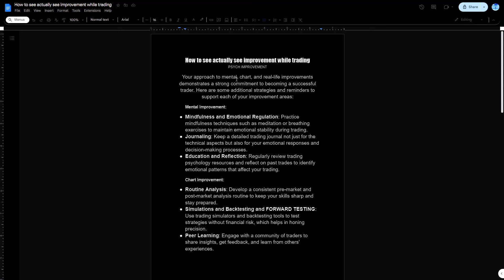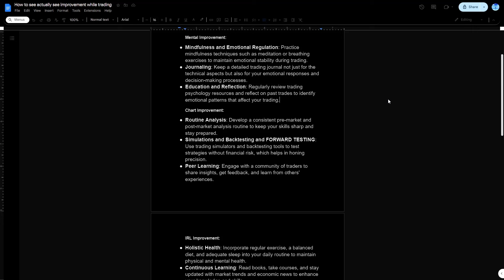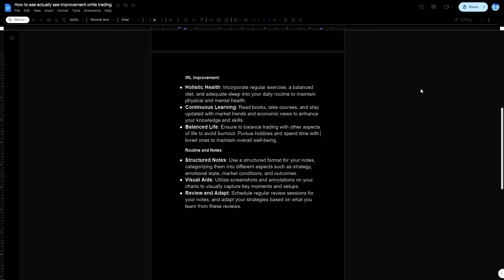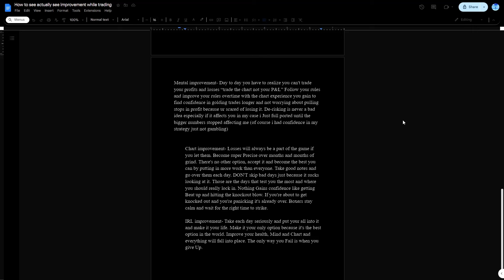How to improve your Trading Each Day (Easier than you think)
Trading is hard and the only way to get better is to be better... Be better all around In real life on the chart and mentally. Here is how i took my approach into this subject of trading.